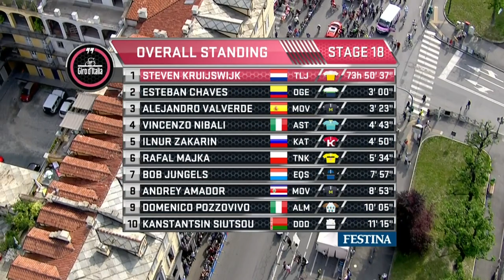Matteo Trentin wins a thrilling stage at the Giro d'Italia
The 27-year-old became the third Etixx - Quick-Step rider to get a victory at this edition.